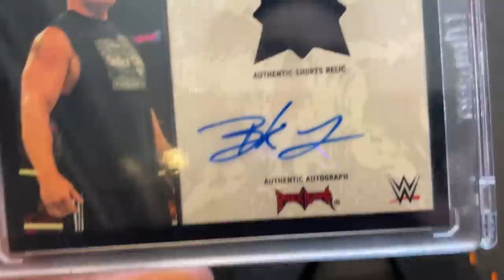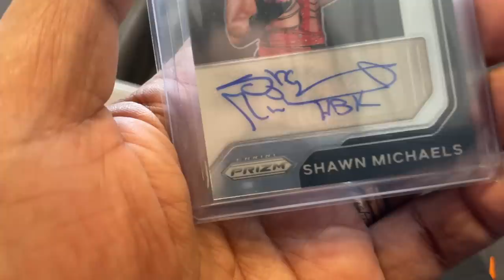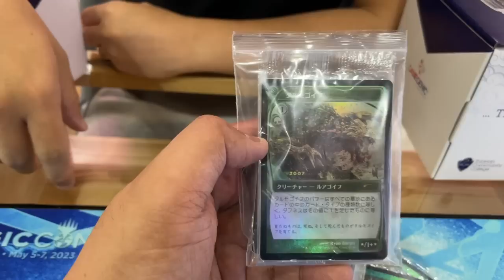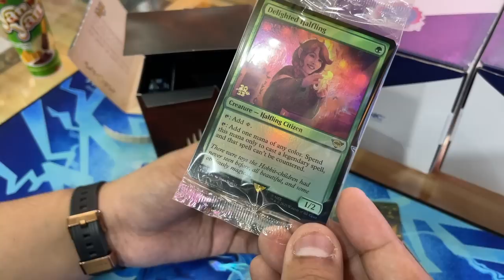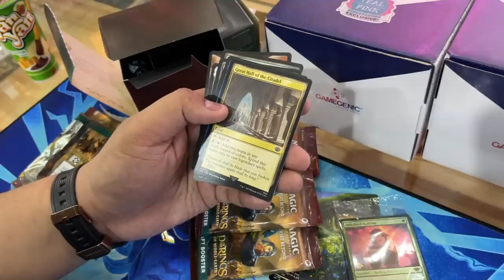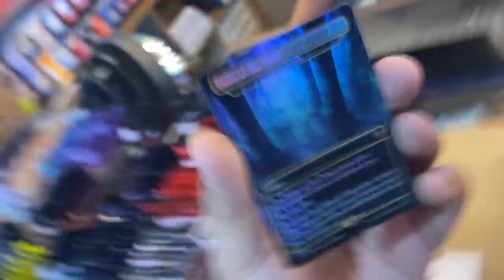My Favorite Sneaker is Dying 🥲 (+Search for the 110,000,000 MTG Card Begins)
In today's episode we'll do a bunch of stuff! We'll check out the new Magic: The Gathering Lord of the Rings collaboration. We'll then take a look at my favorite sneaker that's falling apart, and lastly we'll head to Bacolod!

00:00 Introduction
01:08 My Favorite Sneaker is Falling Apart
02:33 Nice Collectible Cards
04:15 MTG LOTR Unboxing
08:51 Flight to Bacolod